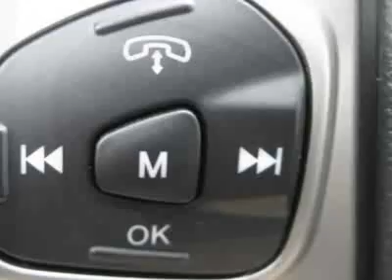2011 Ford Fiesta 4dr Sdn SE Sedan - Watertown, MA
Watertown Ford, Watertown, MA - Lease for $159/month - Sport Appearance Pkg, SYNC